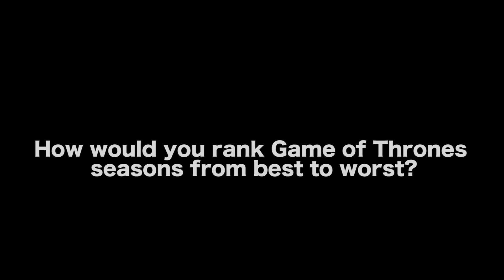Ranking Game Of Thrones From Best Season To Worst - Jeremy Foley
Jeremy Foley is an actor and director, known for The Faceless Man (2018), Fated (2015) and Dante's Peak (1997).

He is also the co-producer of Hell, California, a hardboiled crime fiction podcast anthology series (produced and developed by Christian Elder). It takes place in a mysterious, mythical California border town called Hell. Each episode is an original standalone noir story, often about greed, lust and murder. In March 2020, Elder, Foley and a team of six writers formed an online TV writers’ room during the pandemic, resulting in this series.

AUDIO